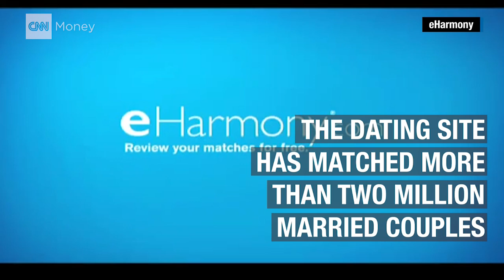eHarmony CEO is stepping down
Dr. Neil Clark Warren, a former marriage counselor who dispenses advice in eHarmony commercials, is no longer CEO.